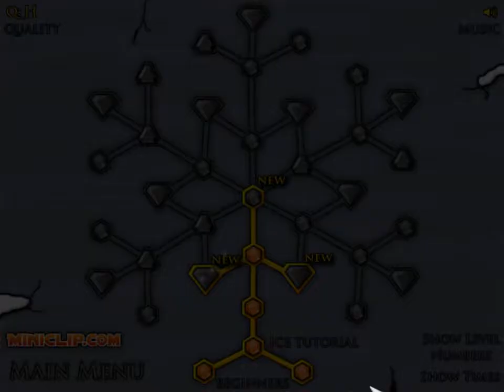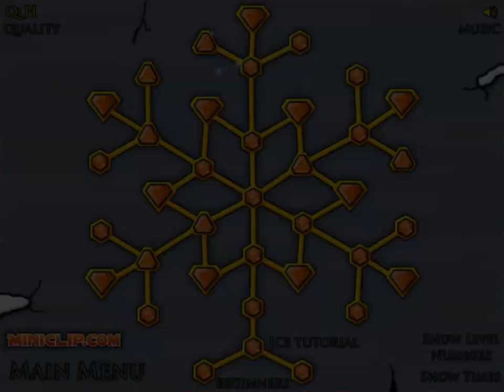Fireboy & Wategirl 3 (In The Ice Temple) PC - #03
Fireboy & Wategirl 3 (In The Ice Temple)

Año de Lanzamiento: Desconocida